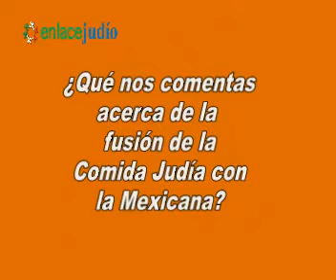Enlace Judío - 100 años Monte Sinaí: un Tributo a México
La palabra "Yehudí", que significa judío, viene de la palabra hebrea "Lehodot", que quiere decir agradecer. Y Monte Sinaí quiso agradecer y recordar; festejar y reflexionar; abrasar y besar a esta tierra mexicana que le abrió sus brazos y donde la semilla germinó, creció y ha dado sus frutos. Frutos que, al cabo de cien años, aún conservan la actitud de agradecimiento a México, un puerto de paz, trabajo, progreso y amor.

Reportaje: Enrique Rivera

Edición:  Enrique Rivera

14 de mayo de 2012